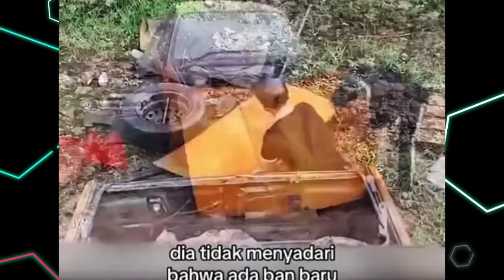Melihat pria ini memperbaiki BMW tua